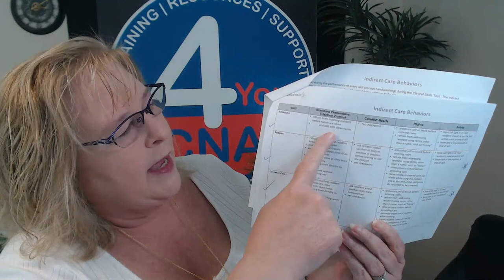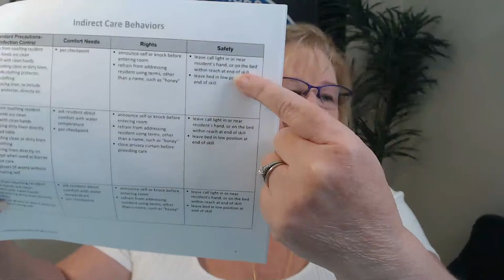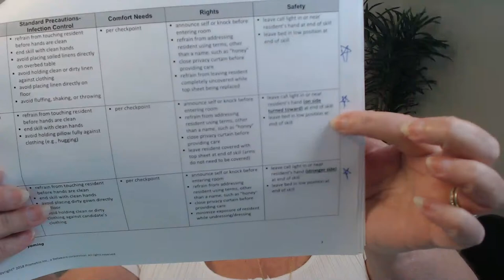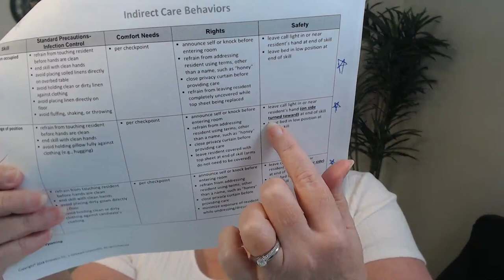CNA Live Q&A Session 3.3.22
Join us for Today's Live session. Today we are covering the following topics:

00:00 Introduction
00:50 Indirect Care
01:47 Checklist for the state exam
02:44 Infraction or Deficiency
06:35 Checking ID bands and taking away the call light
07:35 Identifying your patient during exam
09:55 What do you do if your patient can't talk?
11:19 Taking away the call light
17:08 My current work and past experiences
20:45 What's the most confuusing part of indirect care for students?
23:02 Memory care facilities are considered skilled nursing
27:57 What if someone can't identify themselves when you ask for their names?
29:32 Season to testing
31:58 Working in mental health
32:34 Do I have to pay for the testing fee again if I fail?
34:06 Doing the bed bath during the test
37:35 State laws in health care
40:51 What happens when you only fail the written exam?
43:04 Knowing which states are prometric
44:16 Congratulations to those who passed!

Lots of topics in today's lesson!

Our online CNA Test Prep course will have you Test-Ready in no time!

Join us every week for our Live CNA Question and Answer session on Thursdays at 3pm Eastern. Looking for information to help you prepare for the test? 4YourCNA.com has free skills videos, animated lessons, practice test, test registration instructions and more!